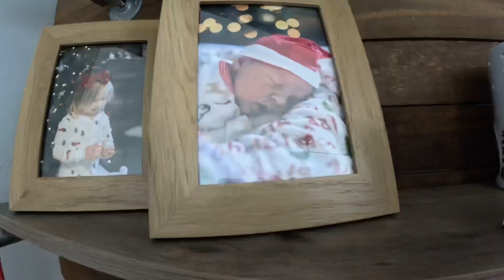January 2023 - It’s time to take down the Christmas decorations!